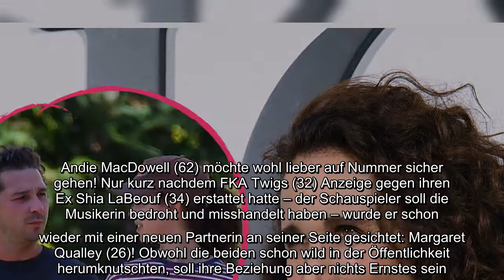Andie MacDowell (62) möchte wohl lieber auf Nummer sicher gehen! Nur kurz nachdem FKA Twigs (32) Anz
Andie MacDowell (62) möchte wohl lieber auf Nummer sicher gehen! Nur kurz nachdem FKA Twigs (32) Anzeige gegen ihren Ex Shia LaBeouf (34) erstattet hatte – der Schauspieler soll die Musikerin bedroht und misshandelt haben – wurde er schon wieder mit einer neuen Partnerin an seiner Seite gesichtet: Margaret Qualley (26)! Obwohl die beiden schon wild in der Öffentlichkeit herumknutschten, soll ihre Beziehung aber nichts Ernstes sein. Für Margarets Mutter jedoch kein Grund zu Entwarnung – Andie soll sich Sorgen um ihre Tochter machen.
Andie MacDowell (62) möchte wohl lieber auf Nummer sicher gehen! Nur kurz nachdem FKA Twigs (32) Anzeige gegen ihren Ex Shia LaBeouf (34) erstattet hatte – der Schauspieler soll die Musikerin bedroht und misshandelt haben – wurde er schon wieder mit einer neuen Partnerin an seiner Seite gesichtet: Margaret Qualley (26)! Obwohl die beiden schon wild in der Öffentlichkeit herumknutschten, soll ihre Beziehung aber nichts Ernstes sein. Für Margarets Mutter jedoch kein Grund zu Entwarnung – Andie soll sich Sorgen um ihre Tochter machen...  Das behauptete ein Insider nun gegenüber Us Weekly. Ihm zufolge wolle der Hollywoodstar die beiden weiterhin im Auge behalten. "Wenn Shia auch nur ansatzweise die Grenze überschreiten sollte, wird er es mit ihr zu tun bekommen", meinte die anonyme Quelle. Trotz der Skepsis ihrer Mutter sei Margaret jedoch "total vernarrt" in den "Disturbia"-Star. "Sie vertraut darauf, dass er nicht der schlimme Typ ist, für den ihn alle halten", so der Insider weiter.  An ...